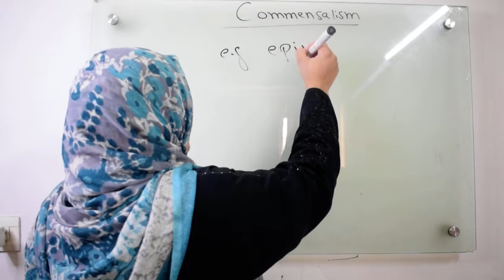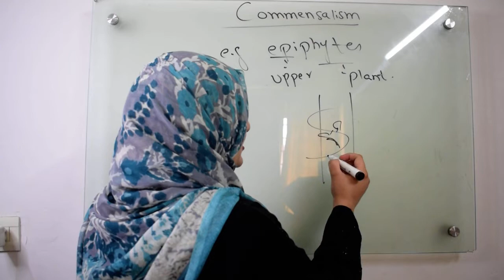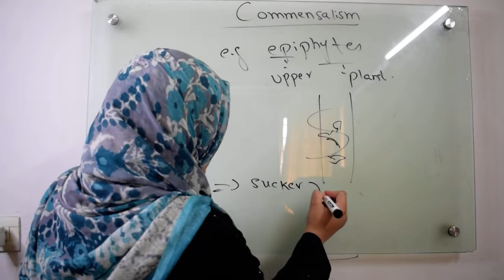Class 10||Chp#8||Commensalism.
In this video you will learn bout commensalism.